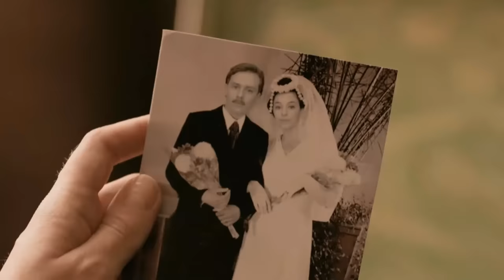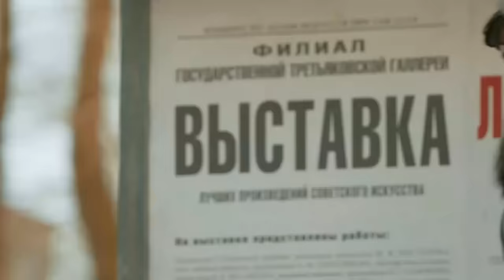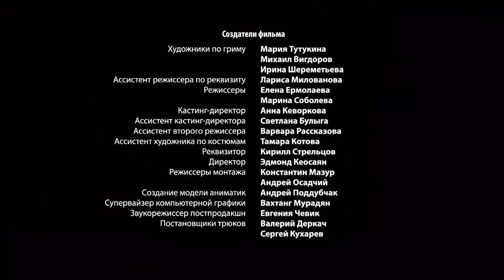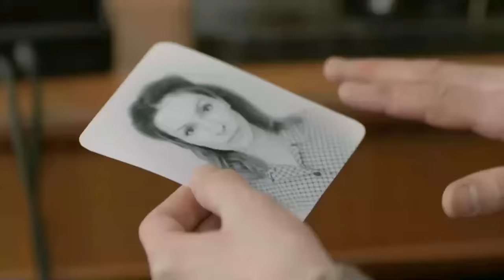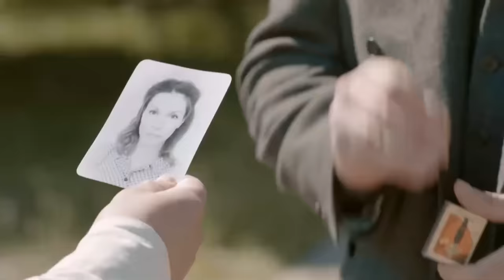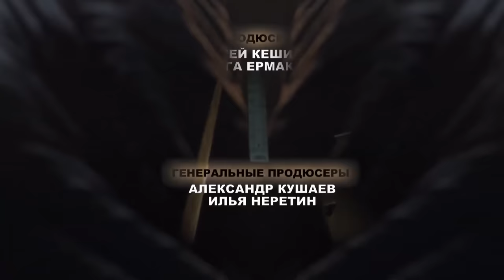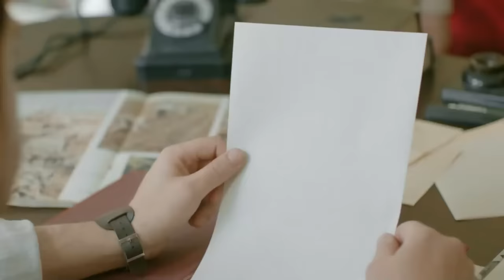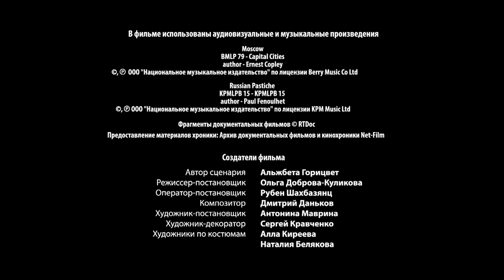INCREÍBLE PELÍCULA 2024 | UN DON EXCEPCIONAL | Series y novelas - completas En Español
Años 50. Una pareja sin hijos saca a una niña de un orfanato. Pronto los nuevos padres descubren que tienen un hijo inusual, uno de esos que hoy se llaman psíquicos. La hija causa a los padres muchos problemas para los que no están preparados en absoluto. Inesperadamente, la madre de la niña, que también tiene habilidades paranormales, regresa de los campos de Stalin. Quiere quedarse con el niño, pero se le niega. El oficial de seguridad del Estado Grinev promete a Valya devolverle a su hija si trabaja para los servicios de inteligencia...